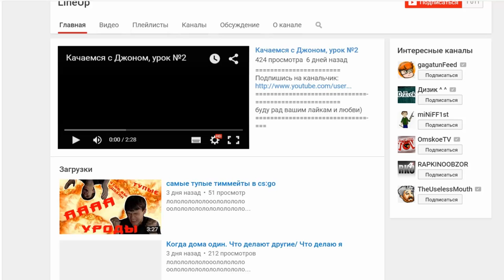Minecraft: Летняя авантюра #10 - Страшные пустынные монстры (RPG, Tropicraft) | Игра с подписчиками